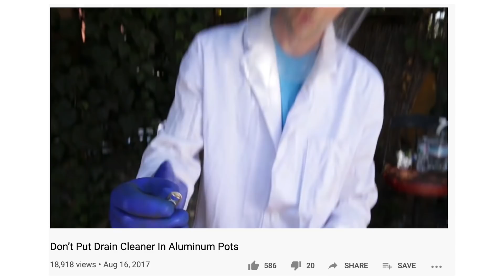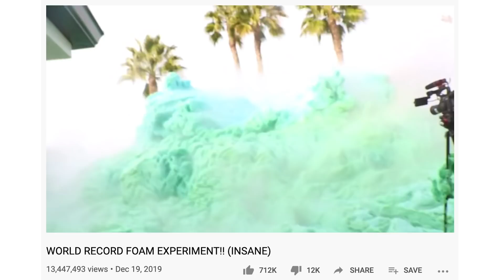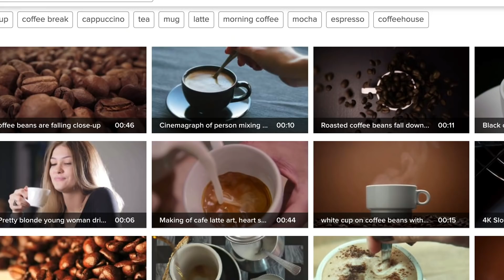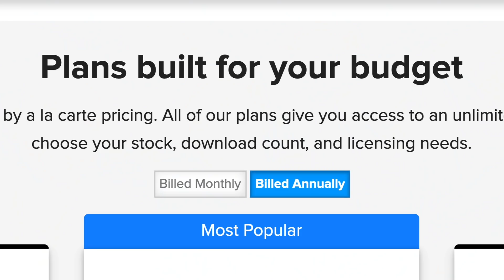Why David Dobrik Loves Science So Much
Some of David Dobriks most-watched videos include science experiments by Nick Uhas. We meet with Nick to understand how his elephant toothpaste experiment is pushing the boundaries of visual storyelling on apps like TikTok and Instagram.

Thanks to Storyblocks for sponsoring this video, we use Storyblocks footage in almost all of our videos, it's an amazing tool for filmmakers, creators and anyone who wants to tell stories online. Best of all, Storyblocks supports creators like us, so make sure to check them out at Storyblocks.com/ColinandSamir

Turned my Front Door into a REAL Surfboard !!!